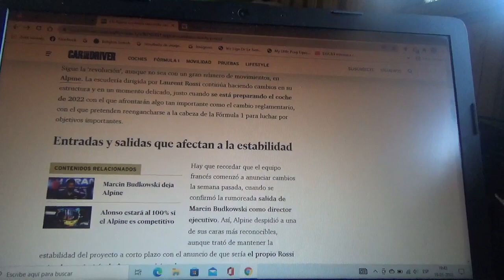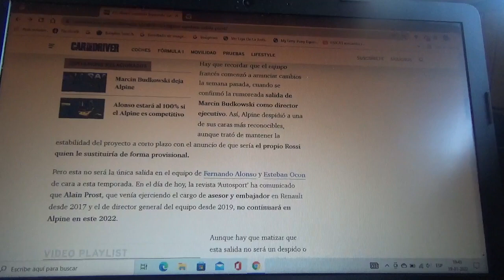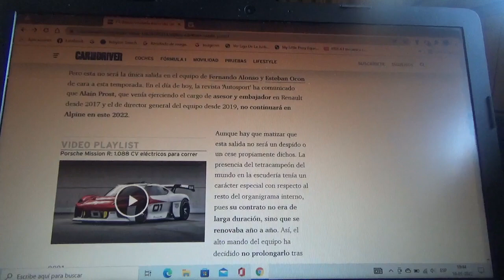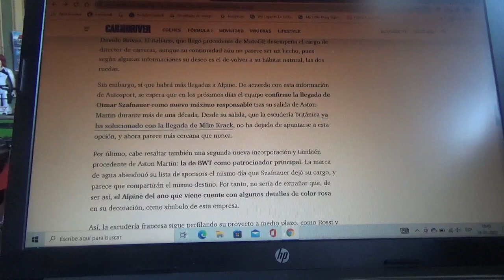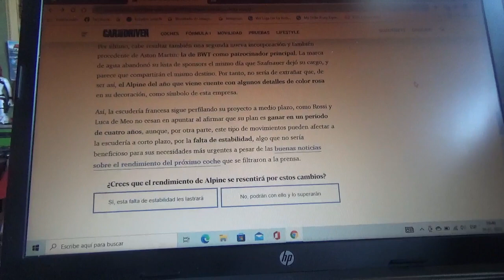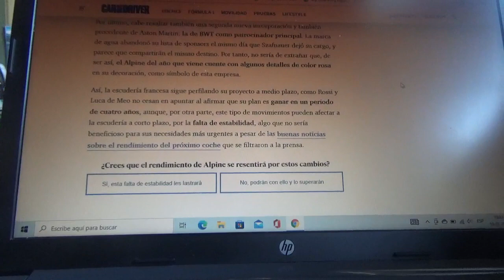Alain Prost ya no seguirá en Alpine F1 Team para 2022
El galo tetracampeón mundial de Fórmula 1 ya no estará dentro del conjunto francés en la nueva Temporada 2022 de Fórmula 1 y en el equipo domiciliado en Enstone ya se prepara la posible llegada tanto de Otmar Szafnauer como de la empresa BWT